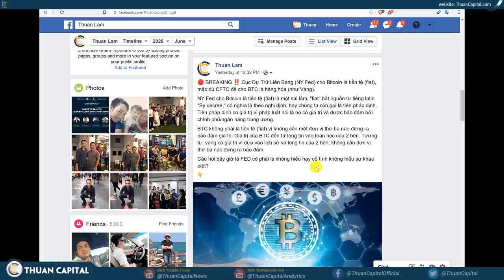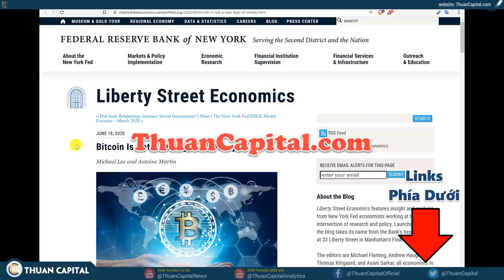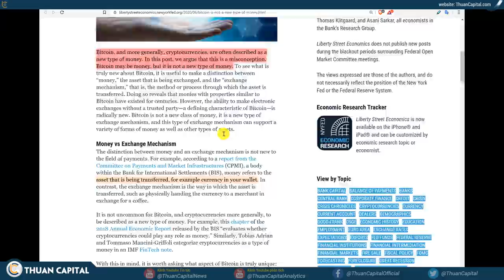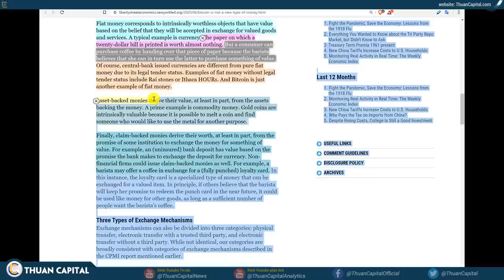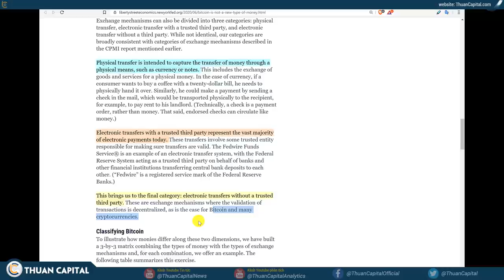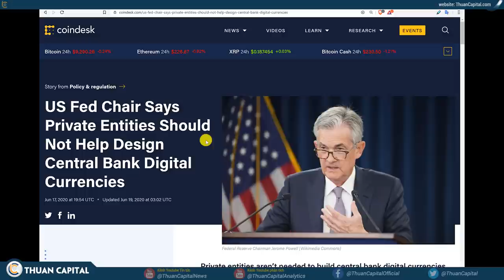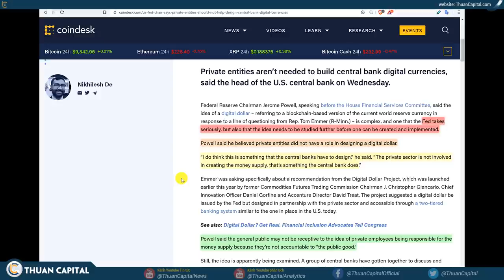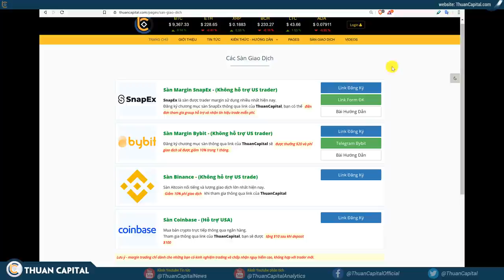#601 - ⚠‼ Tìm Hiều Sự Thật Về Fed Nói BTC Là Tiền Tệ